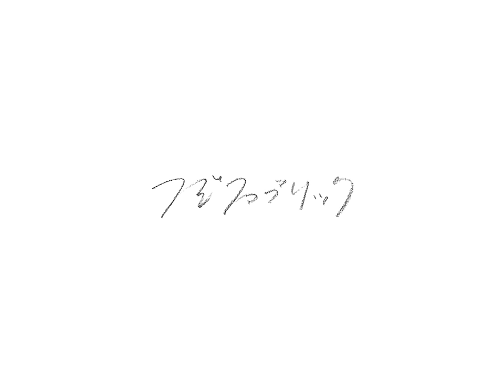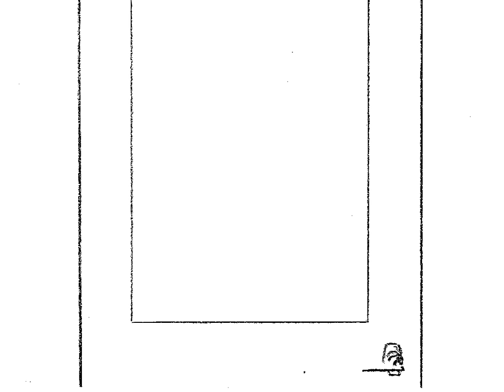フジファブリック 『あなたの知らない僕がいる feat.秦 基博』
フジファブリック『あなたの知らない僕がいる feat.秦 基博』　3/10 0時先行配信開始

New Album『I Love You』3/10 Release
・初回生産盤　(CD+Blu-ray)￥4000+税

‹収録曲›
[DISC1]-CD-
01.LOVE YOU
02.SHINY DAYS
04.たりないすくない feat.幾田りら　…先行配信中
05.楽園　…TVアニメ『Ｄｒ．ＳＴＯＮＥ』第2期オープニングテーマ
06.Dear
07.あなたの知らない僕がいる feat.秦 基博
08.手
09.光あれ

[DISC2]-Blu-ray-※初回生産盤のみ
●フジファブリックLIVE＆ONLINE『I FAB U FAB ME』 at KT Zepp Yokohama on 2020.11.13
●フジファブリックDocumentary Movie -From 2019 to 2021-

【あなたの知らない僕がいる feat.秦 基博】
Director/Cinematographer/Editor：Shigeru Yoshida
Creative Director：Shunki Hashizume
Producer：Tomohiko Seki
Line Producer：Takaharu Inagaki
Drawing assistant：Rio Saegusa, Mizuho Ichii, Ayana Kaji, Hina Tsuruoka
Production：cogitoworks Ltd.